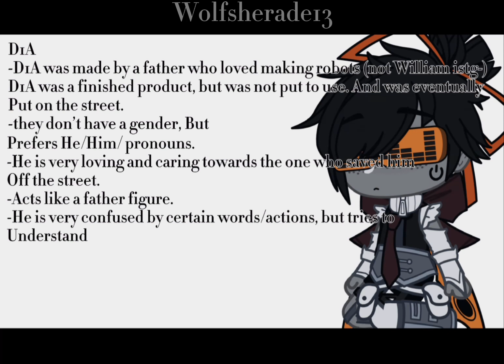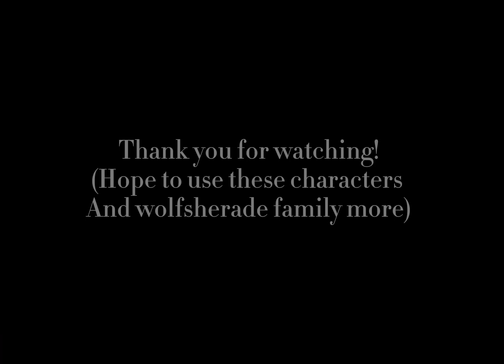New OCs (Pause to read)